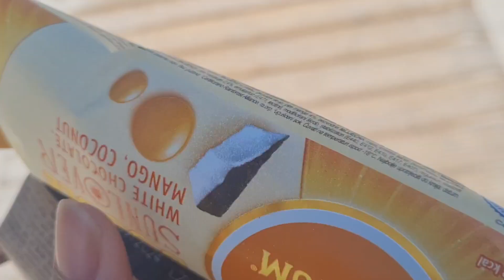PRAIA DA FIGUEIRINHA, VERÃO EM SETÚBAL - PORTUGAL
Praia da Figueirinha em Setúbal é uma das praias da Serra da Arrabida que você tem que conhecer, as Praias de Setúbal todos tem essa cor de água transparente, é a Praia da Figueirinha também não poderia ser diferente, com uma temperatura de água ok, não estava muito gelada confesso.
as praias de Setúbal tem sido as melhores Praias de Lisboa tanto para os brasileiros quantos os espanhóis e ingleses, e muitas outras nacionalidades.